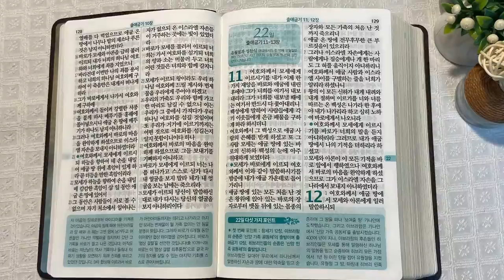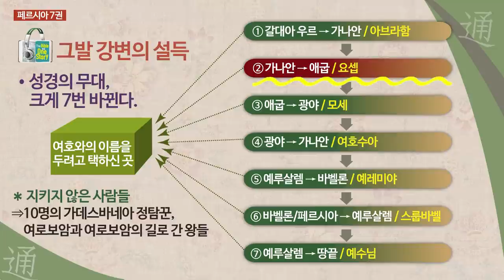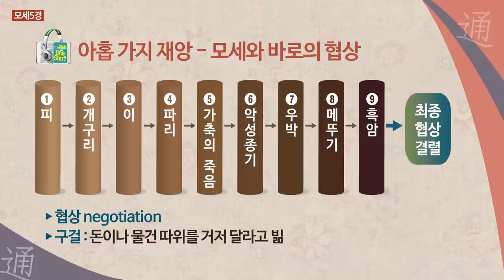애굽과 고센, 모세 | 통독성경 21일 | 출애굽기 8~10장 | 통박사 조병호의 1년1독 성경통독 | 성경지리와 역사를 통으로